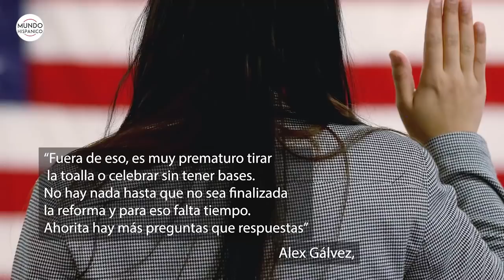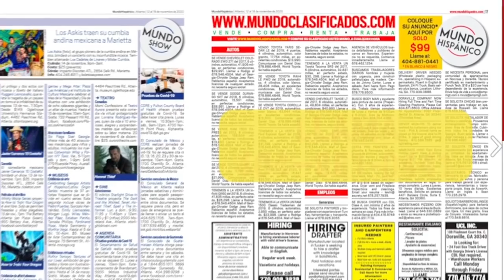Revelan qué aspectos te descalificarían para la reforma migratoria | Noticias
El abogado de inmigración, Alex Gálvez, reveló qué aspectos te descalificarían para la reforma migratoria impulsada por el presidente Joe Biden que pretende brindar un camino a la ciudadanía para millones de indocumentados.

“Apenas es un proyecto de ley y habrá muchas negociaciones antes de que quede finalizada. Por lo tanto, cualquier cosa que pueda decir la gente o hasta un abogado de migración es pura especulación”, dijo el abogado para el diario La Opinión.

Gálvez señaló que un crimen serio, varios delitos menores o el narcotráfico podrían impedir a una persona acceder a la ciudadanía contemplada en la nueva reforma migratoria. “Fuera de eso, es muy prematuro tirar la toalla o celebrar sin tener bases. No hay nada hasta que no sea finalizada la reforma y para eso falta tiempo. Ahorita hay más preguntas que respuestas”, dijo el abogado.